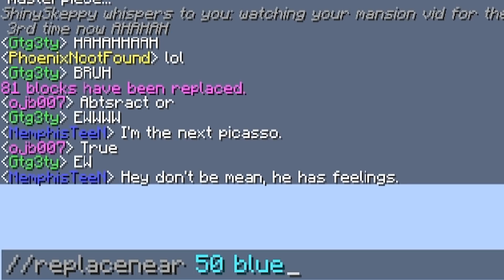Minecraft Bedwars but I can secretly use WORLD EDIT...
I played another bedwars game and in this one i could use the world edit plugin that let me turn any block i wanted into any other block i wanted... it was epic.